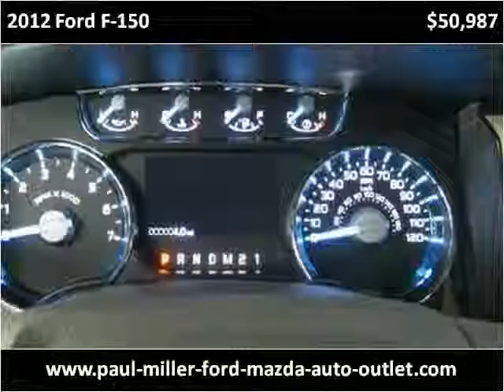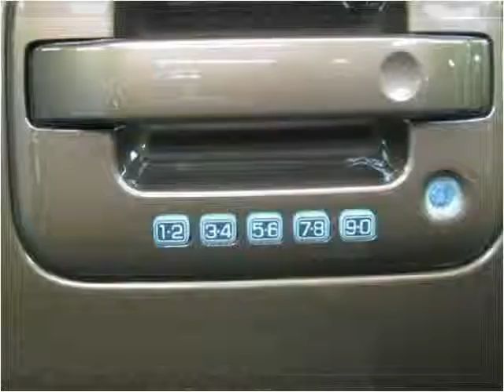2012 Ford F-150 New Cars Lexington KY